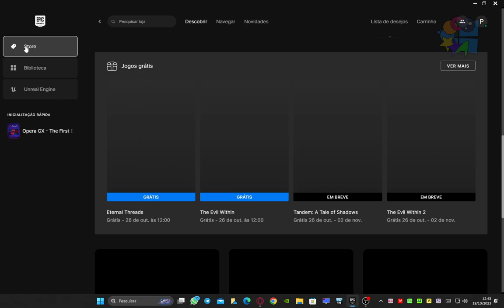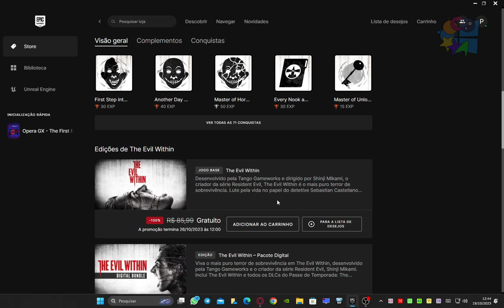FREE Eternal Threads + The Evil Within